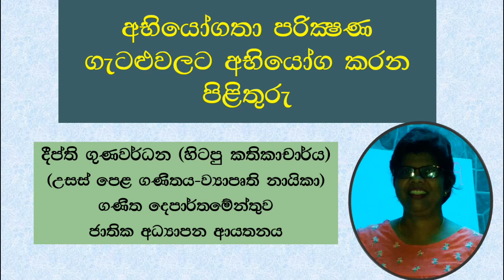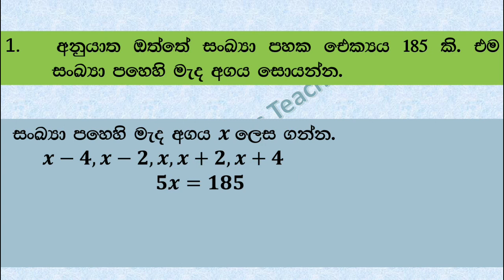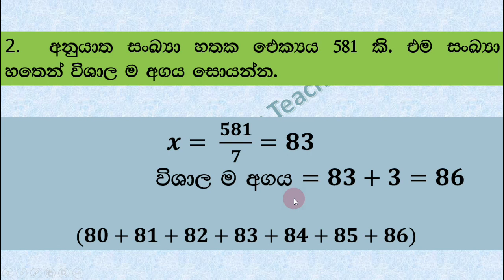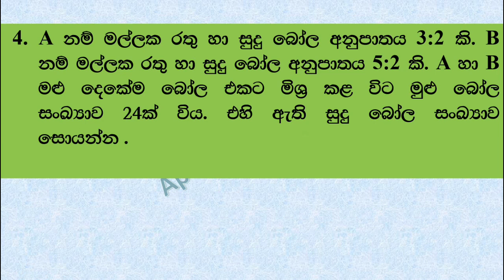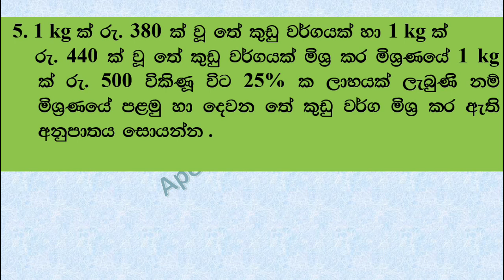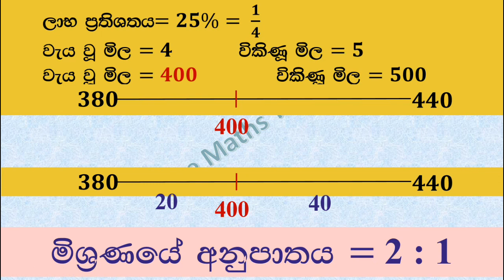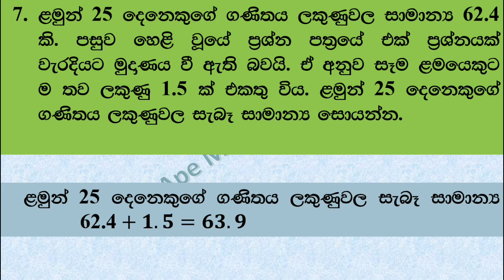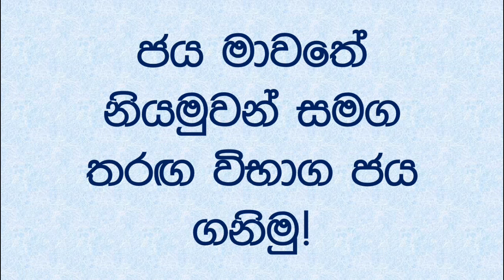බෑංකු/ පරිපාලන තරඟ අභියෝගතා, බුද්ධි පරික්ෂණ/විභාග ජය ගන්න. පිළිතුරු සොයන කෙටිම ක්‍රම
බෑංකු/ පරිපාලන/ කඩඉම්/ තරඟ/ ප්‍රවේශ ආදී ඕනැම විභාගයක අභියෝගතා, බුද්ධි පරික්ෂණවල දී අසනු ලබන ගැටලුවලට ඉතා කෙටි කාලයකදී නිවැරදි පිළිතුර ලබා ගන්නා අයුරු මෙහි පැහැදිලිව කියා දෙයි. මෙහි විශේෂත්වය නම් ඒ සඳහා ලොකු ගණිත දැනුමක් අවශ්‍ය නොවීමයි. තවද, එක් ගැටලුවකදී එසේ ඇසිය හැකි ගැටලු බොහොමයකට පිළිතුරු ලබා ගන්නා අයුරු පැහැදිලි කර දෙයි.